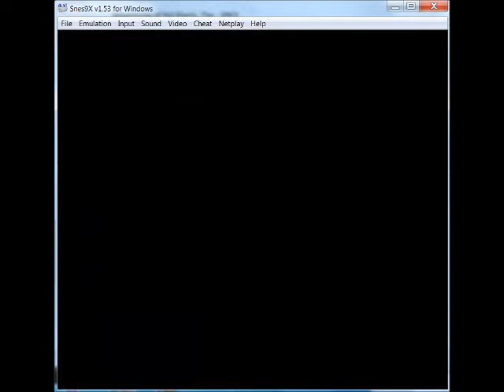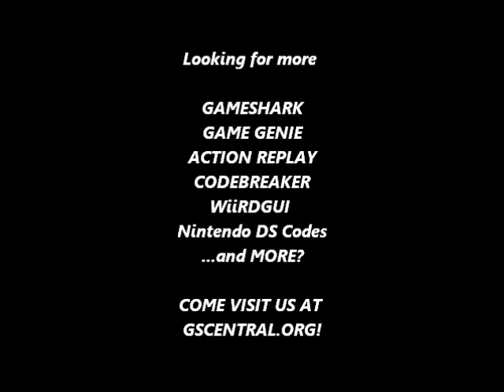GSCentral - Ashita no Joe (J) (SNES) - Hit Anywhere P1 (GG)